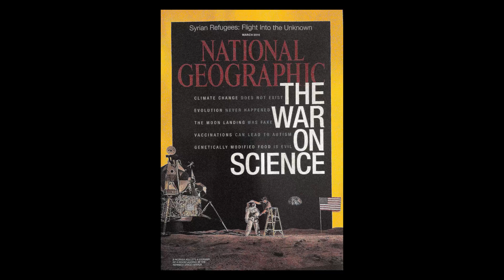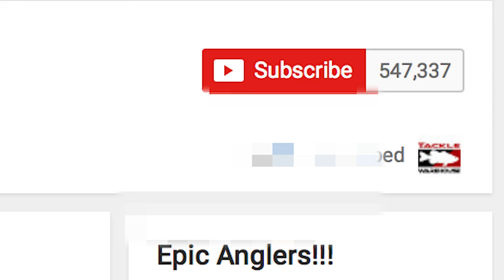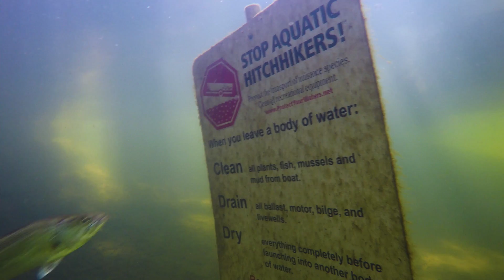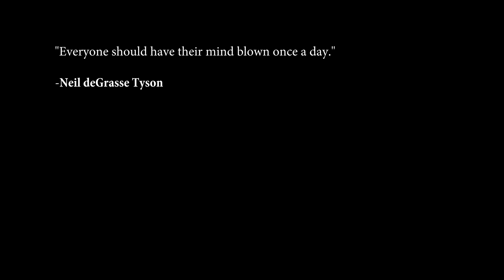Science is The Path to Big Bass Dreams, Science and Fishing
Understanding Science will make you a better fisherman, point blank. Science allows us to observe and adapt our fishing strategies, ultimately "Piecing the Puzzle"... This is not an attack on Politics, Religion or anybody's beliefs. We at Big Bass Dreams are proponents of Science and all of it's benefits. It has greatly impacted the way we approach fishing as a whole, it can help you as well...